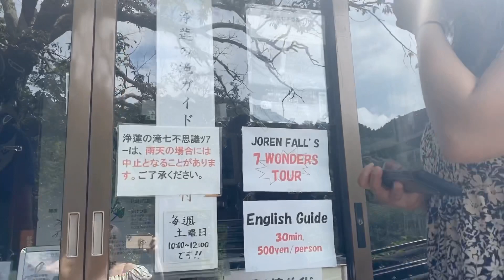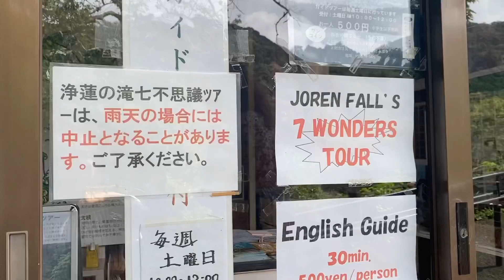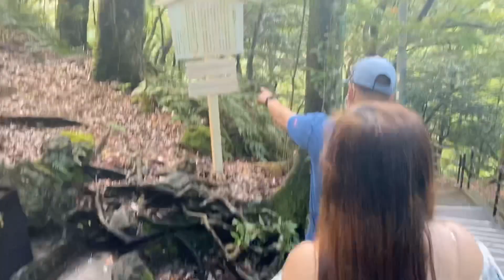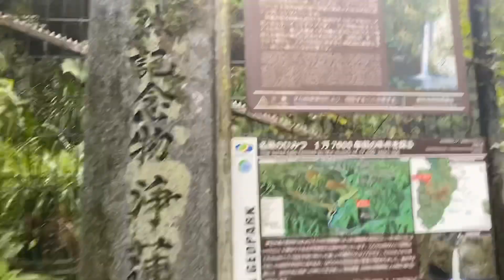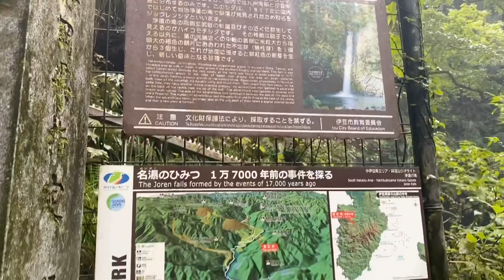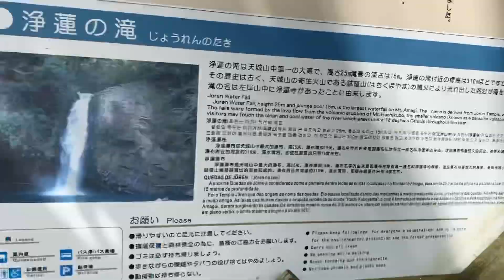Japan’s Joren falls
Joren falls (Joren-no-taki) “Japan’s top 100 Waterfalls” is a waterfall in the Yugashima district of Izu City, Shizuoka prefecture, Japan, in central Izu Peninsula on the upper reaches of the Kano River.

maggyliciouz